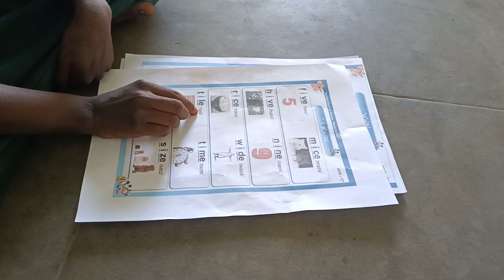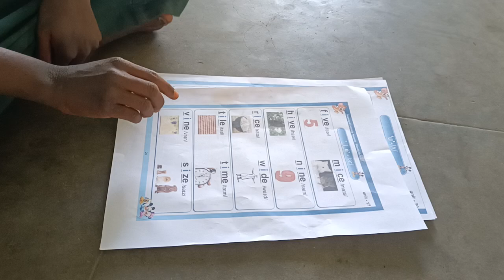phonetic words reading